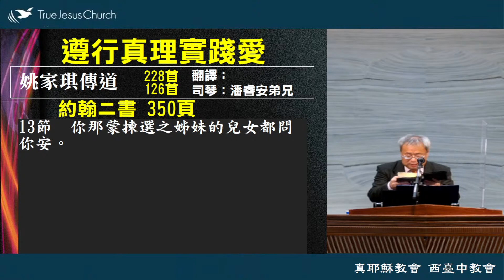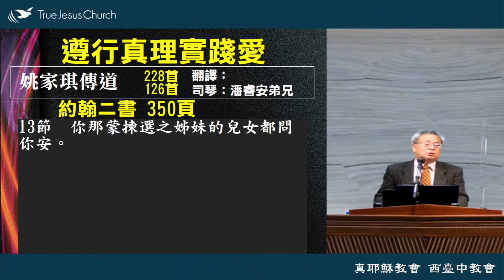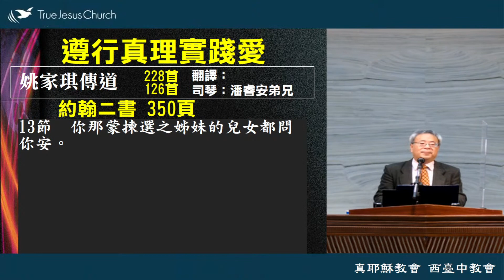约翰二书 姚家琪2遵行真理实践爱